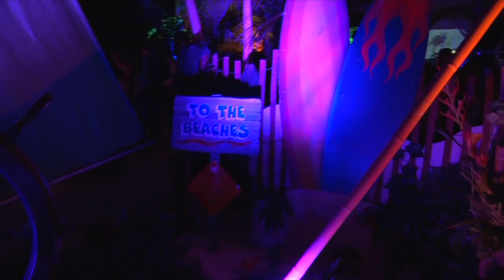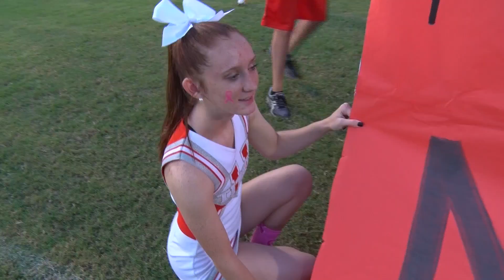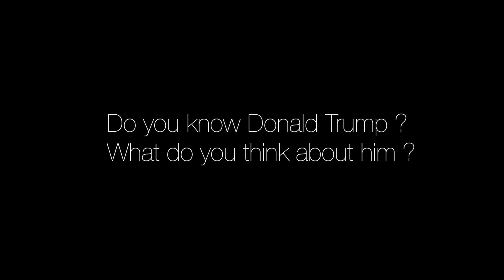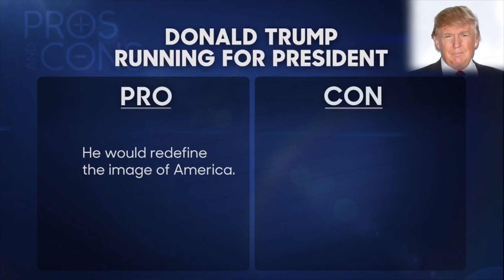TV2 - October - University High School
TV2 students put together some footage from Homecoming 2015